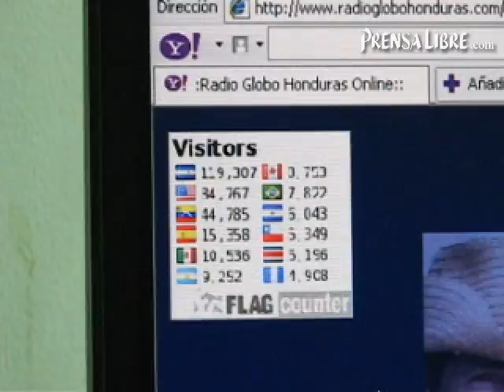Radio clausurada sigue transmitiendo por internet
Radio Globo continua transmitiendo por medio de internet luego de haber sido clausurada por el gobierno de facto de Roberto Micheletti.  (Video Prensa Libre: Antonio Ordoñez)